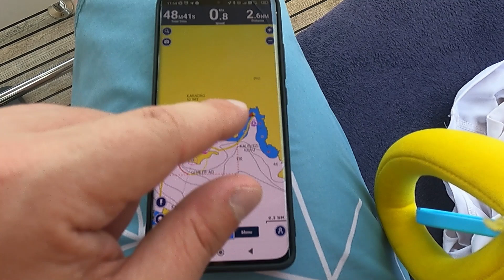Вдвоём на парусной яхте – чартер в Турции. Часть 3: Карачаорен и Гемилер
Там мы подробно описываем наши путешествия под парусом, учимся яхтингу и делимся новыми открытиям.

00:00 – Старт
00:12 – Пещеры на выходе из залива Фетхие
02:53 – Ресторан Карачаорен в бухте Аквариум Койю
07:50 – Остров Гемилер
08:39 – Швартовка на якорь с оттяжкой на берег
09:40 – Скат
13:01 – Видео с дрона

С 24 по 30 июня 2023 года мы брали в чартер парусную яхту Jeanneau Sun Odyssey 349. На лодке нас было только двое: я и моя жена. Мы останавливались у причалов популярных ресторанов в бухтах Капи Крик, Бедри Рахми и Экинчик, ночевали на якоре в бухте Аши Койю и стояли на буе у ресторана Карачаорен. И, конечно, провели одну ночь в роскошной марине Yacht Classic Hotel в Фетхие - это место просто обязательно для посещения!

Лодку брали через агента SilaVetra. Они смогли подобрать для нас нужный вариант под наши запросы дешевле, чем мы рассчитывали. Смело их рекомендую

Сама лодка была из флота чартерной компании Irmak. Флот у них небольшой, лодки не молодые, но в отличном состоянии. И главное - очень дружелюбная и лояльная сдача/приёмка лодки. Тоже очень рекомендую